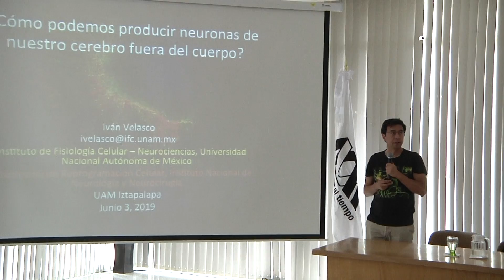LUNES EN LA CIENCIA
En la UAM Iztapalapa, el mejor día de la semana es el lunes, porque puedes conocer a los mejores científicos de México.
La Universidad Autónoma Metropolitana Unidad Iztapalapa en colaboración con la Academia Mexicana de Ciencias te invita a asistir a nuestras pláticas de Lunes en la Ciencia que se llevan a cabo a las dos de la tarde en la Sala Cuicacalli.